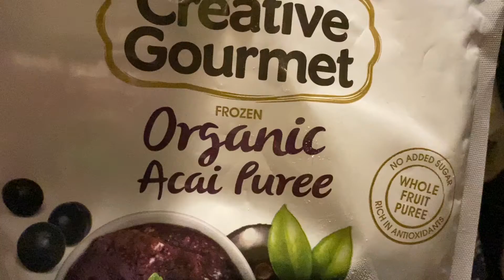Açaí Bowl Tutorial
Visual instructions on how to make an Açaí Bowl.